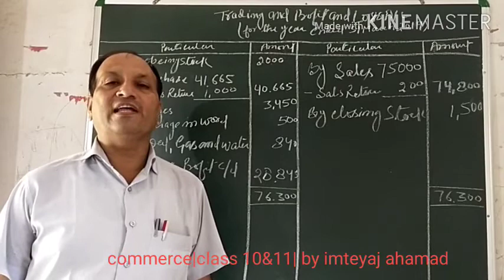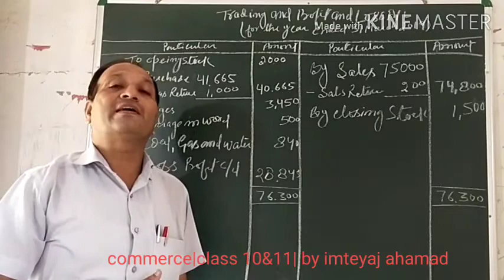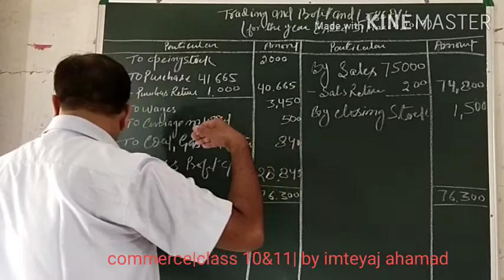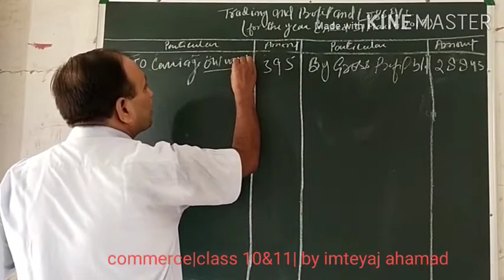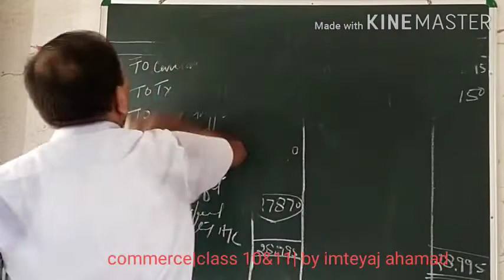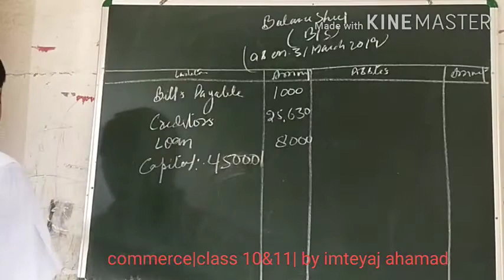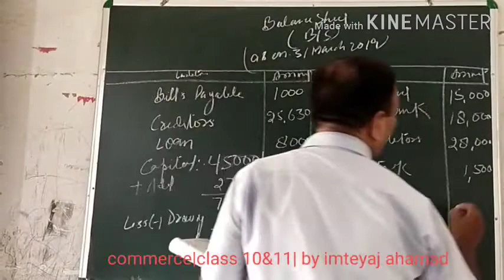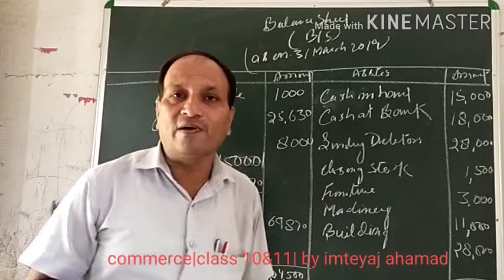final account part 4 | class10&11 | by imteyaj sir